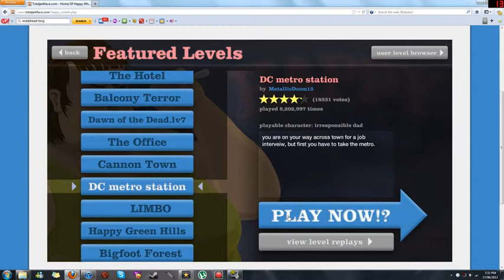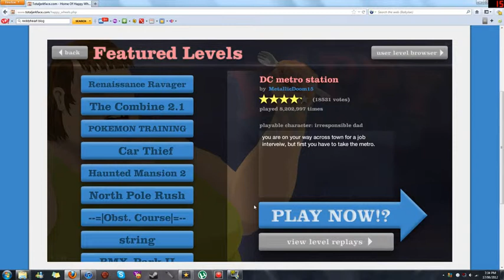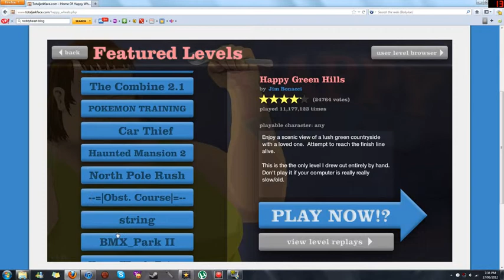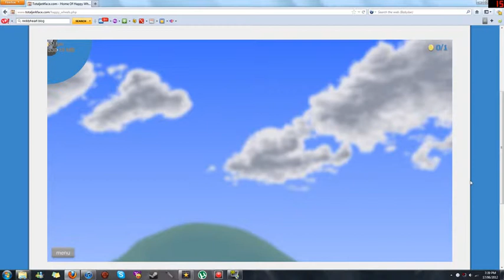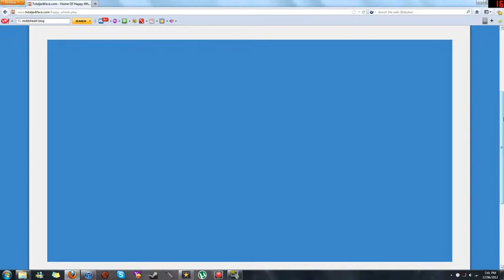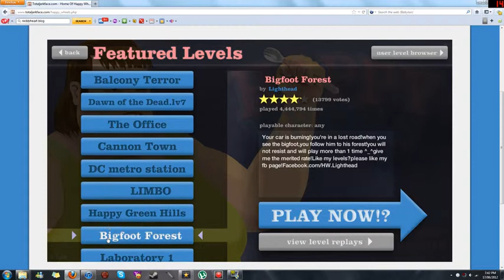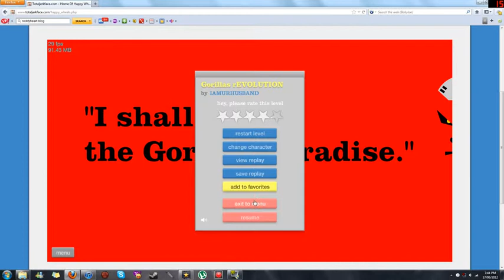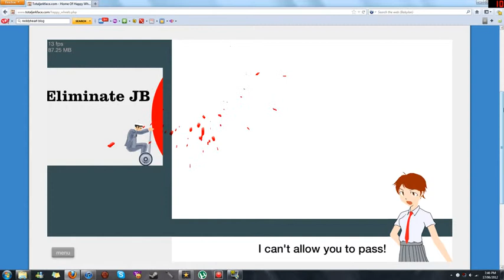Happy Wheels 12 - MOTOR BIKE NOISES